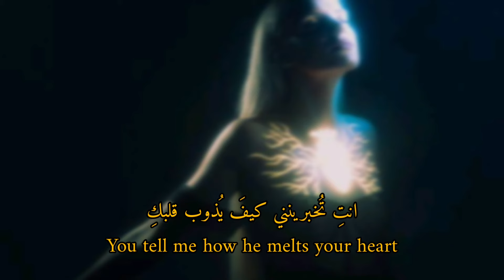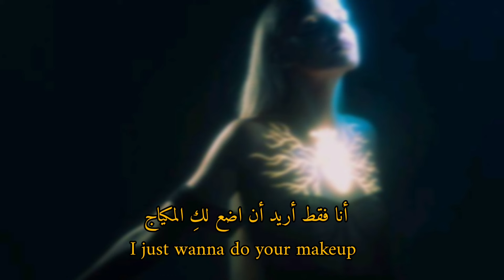What dose he have that I don't by Zeph | مُترجمة للعربية